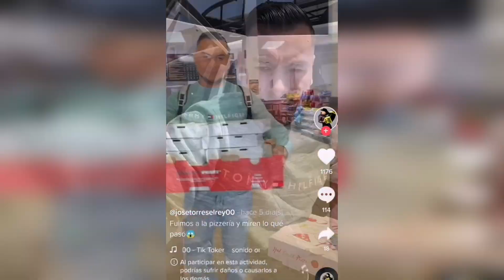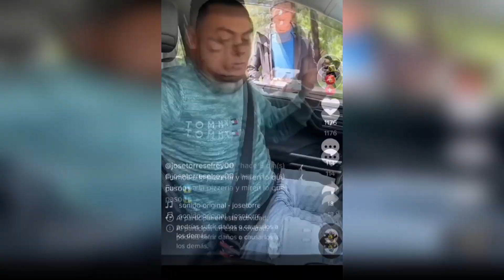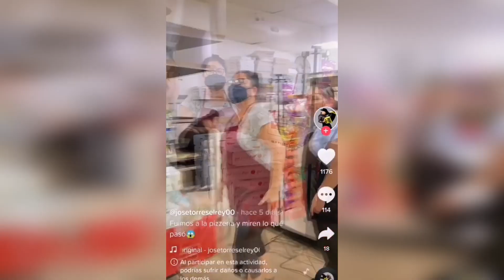José Torres Compra Pizza a Vagabundo y Se La Arroja A La Cara